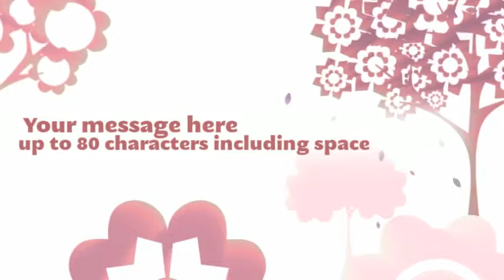special gift video album to your valentine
Make your special video album for your special occation
Valentine, X mas, marriage anniversary, or any other event that you can think of

video takes 50~1:00 minutes long
10 photos
5 text pages message up 80 letters on one page including space.
Customer can send us songs if they want to use it.